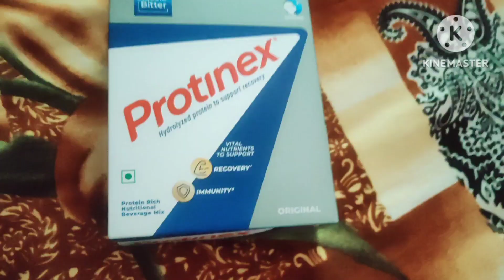पूरा 3 महीने बाद पतिदेव आये लेने🚗🥲 ..अब समय आ चूका है☺️ .तीज त्यौहार मनाया ससुराल में 🤗dailyvlog